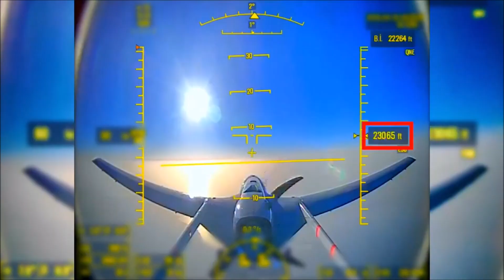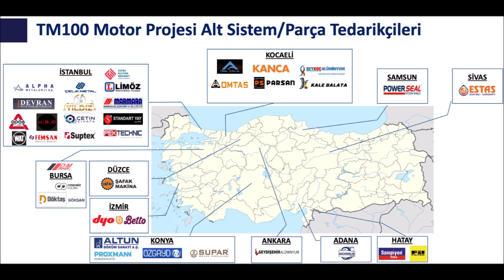Bayraktar TB2 Gets a Turkish Heart: TM100 Engine!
Baykar has achieved a significant milestone by developing its very own aero engine, named TM100, and the TB2 has already begun test flights with this indigenous powerhouse!

This development marks a major step towards greater self-sufficiency for the Bayraktar TB2 program. The TM100, a 100 horsepower aero engine, is slated to become the standard engine option for the TB2 in the coming years, further reducing reliance on foreign suppliers.

Haluk Bayraktar, the CEO of Baykar, expressed his gratitude to approximately 40 Turkish companies that contributed to the TM100 project by supplying various sub-systems. This collaborative effort highlights the strength and growing capabilities of Turkey's domestic defense industry ecosystem.

The integration of the TM100 engine promises several potential benefits for the Bayraktar TB2, including:

Increased Independence: Reducing reliance on foreign engine manufacturers.
Tailored Performance: Engines designed specifically for the TB2's operational requirements.
Potential for Future Enhancements: Laying the groundwork for further engine development and performance upgrades.
Strengthening the National Economy: Supporting Turkish companies involved in the engine's production.

The successful test flights with the TM100 engine represent another significant leap forward for Baykar and the Turkish defense industry. This move towards indigenous engine production will undoubtedly strengthen the Bayraktar TB2's position as a leading global UAV platform.